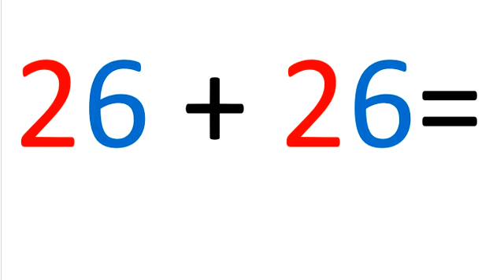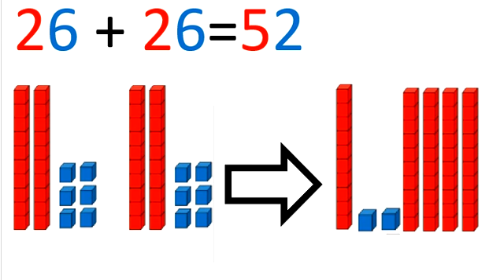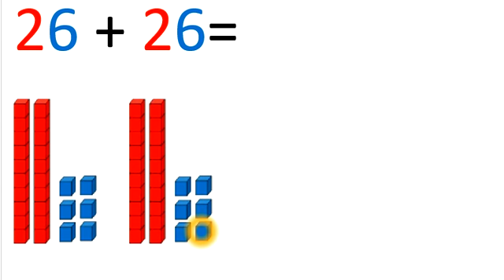Comment faire une addition en ligne (à retenue) en manipulant les dizaines et les unités